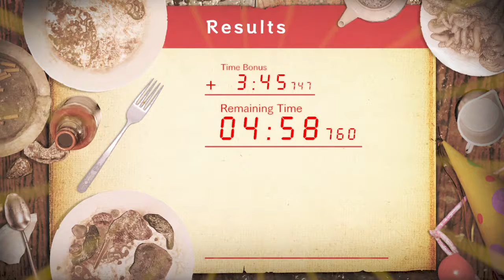Jacks 55th Birthday Guest House 2 w/o Bonuses | 4:58.760